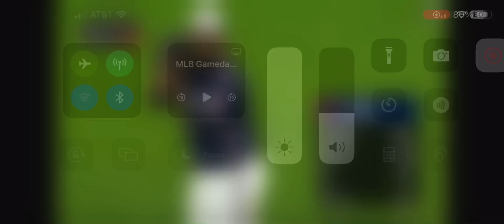Andrew McCutchen Solo Home Run (17th Home Run Of 2024)